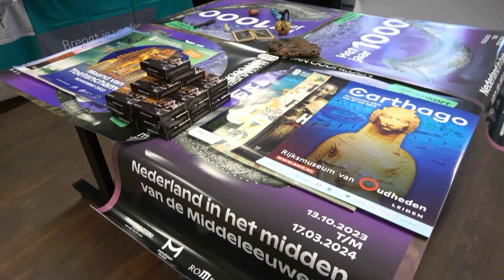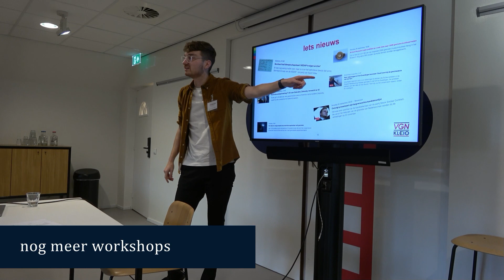VGNKLEIO-Didactiekconferentie 2023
Op 5 en 6 oktober 2023 vond de jaarlijkse VGNKLEIO-Didactiekconferentie plaats. Twee dagen kwamen docenten geschiedenis uit het hele land bij elkaar voor een actuele scholing om te blijven vernieuwen in het klaslokaal. Tussen de vele workshops door leerden de deelnemers van elkaar door waardevolle dialogen in de mooie vertrekken en tuinen van paviljoen hotel de Beyaerd. Daarnaast was er genoeg tijd om bij te praten, lekker te eten en ook deel te nemen aan een historische pubquiz!